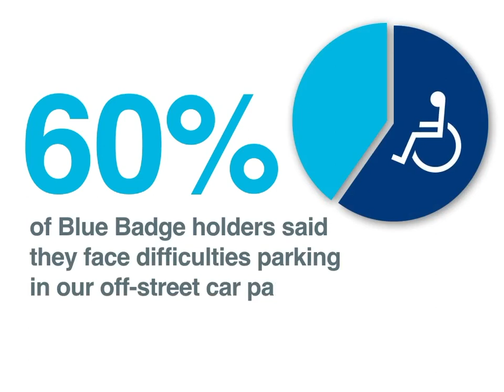Aberdeenshire Council - Parking Management, why it matters. Your Thoughts On Parking.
A short animation which outlines some of the results from recent surveys undertaken to seek community views on local parking issues.